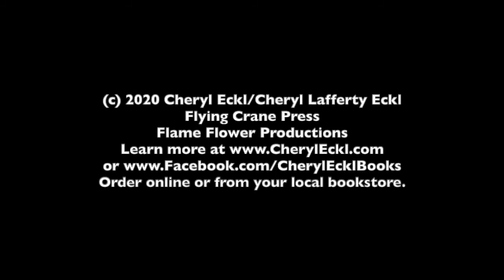The Mystics and The Mystery - Dear Reader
Cheryl Lafferty Eckl offers the reader insight into Ireland's ancient past, the numinous realm where mystics have always ventured to solve the mystery of being.